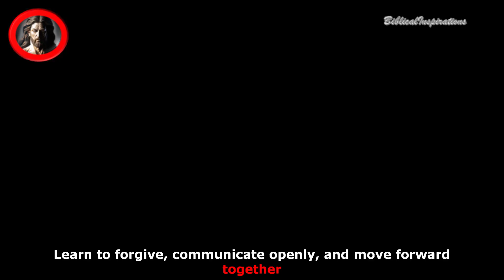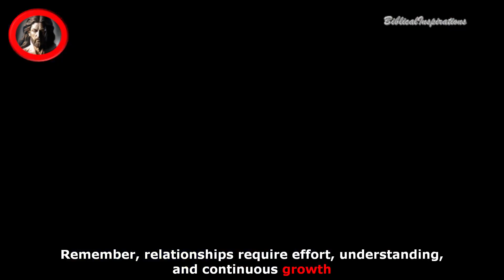Mastering the Art of Keeping Her: A Guide to Lasting Love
Here are essential strategies for maintaining passion, trust, and fulfillment. Whether you're a seasoned couple or embarking on a new journey, this guide offers valuable insights to help you cultivate a love that stands the test of time.